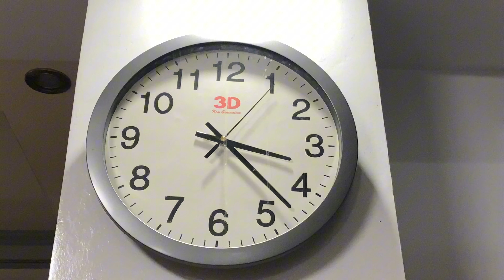SAGING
Tara at samahan nyo ako maghalungkat ng makakain nanaman at magluto!
WAG NYO DIN KALIMUTAN!

SALAMAT!